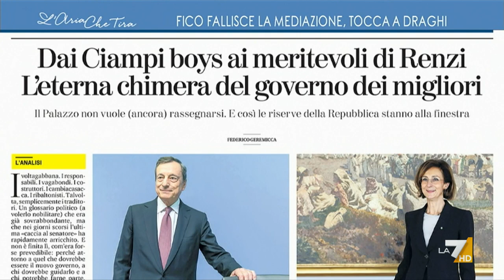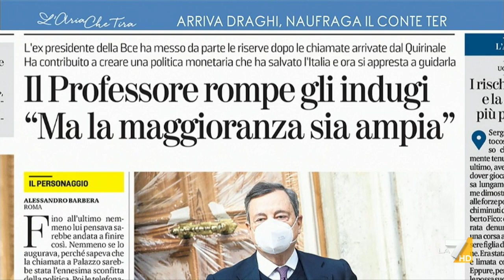Mario Draghi, la sorpresa di Federico Geremicca: "Era tutto calcolato da tempo da Mattarella?"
Federico Geremicca (La Stampa): "È un'ipotesi che sia tutto previsto e calcolato da tempo, ho trovato sorprendente la mossa del Presidente della Repubblica, forse è una soluzione alla quale si è lavorato non sappiamo da quanto, così come Napolitano fece con Monti. Mi ha sorpreso anche il sì di Draghi. O nasce un governo Draghi o si va alle elezioni".